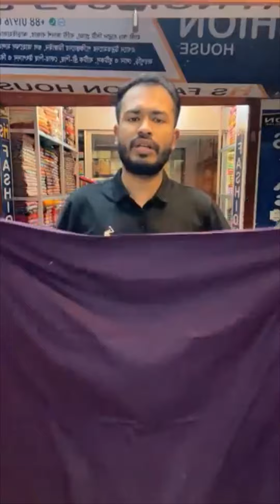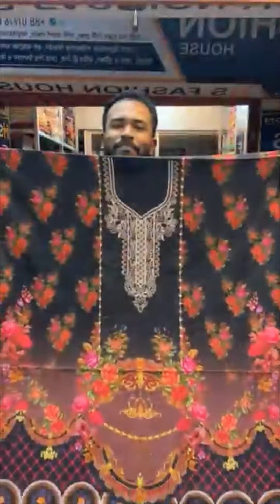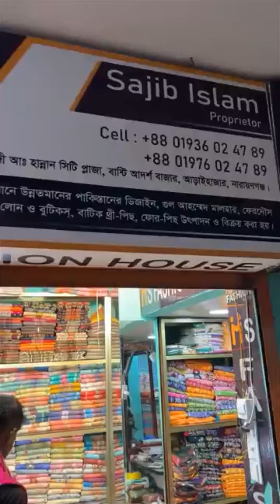আড়ং আড়ি 🇮🇪🏅🎉🎉পাকিস্তানি মালহার 🇵🇰❤️স্পেশাল অফার 🎇🎉🎇01936024789